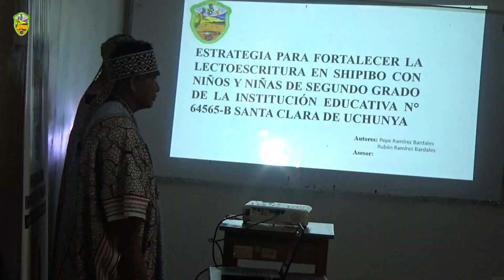𝗨𝗡𝗜𝗔 𝗮 𝗶𝗻𝗶𝗰𝗶𝗼 𝗹𝗮𝘀 𝘀𝘂𝘀𝘁𝗲𝗻𝘁𝗮𝗰𝗶𝗼𝗻𝗲𝘀 𝗱𝗲 𝘁𝗲𝘀𝗶𝘀 𝗱𝗲 𝗣𝗥𝗢𝗡𝗔𝗙𝗖𝗔𝗣